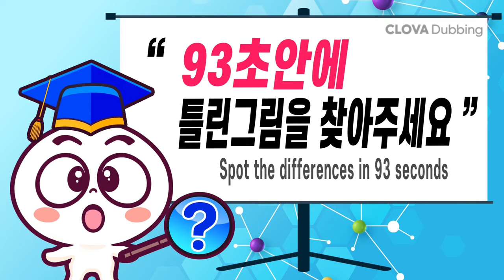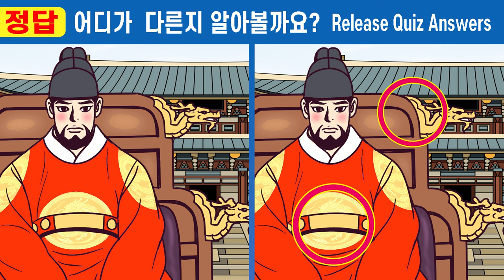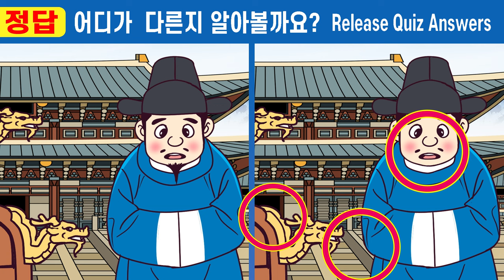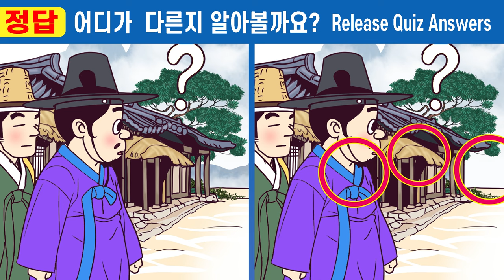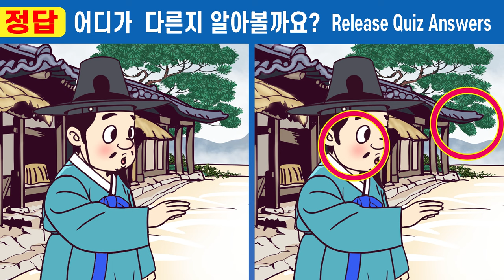🥇IQ150도 찾기 힘든 차이점 3가지!ㅣ인지력 집중력 높여주는 두뇌훈련! 【틀린그림찾기/치매예방#351 가짜 도승과 사랑에 빠진 왕비 16화